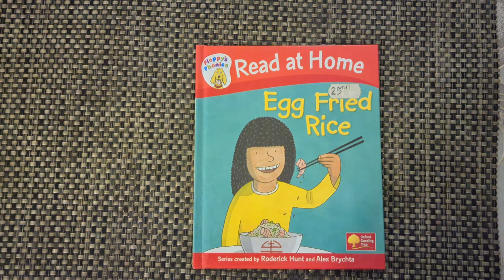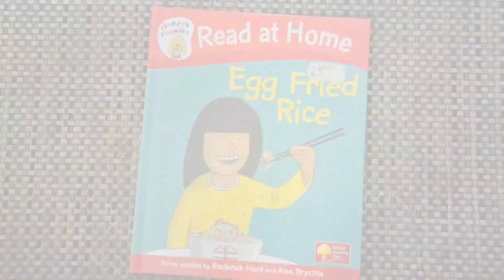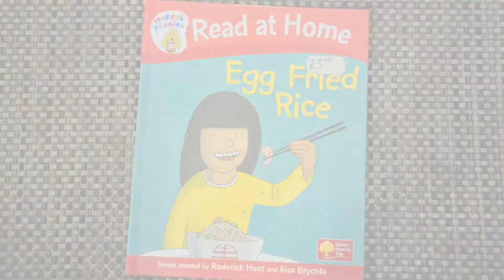Egg Fried Rice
READ with AALIYAH MACKIE